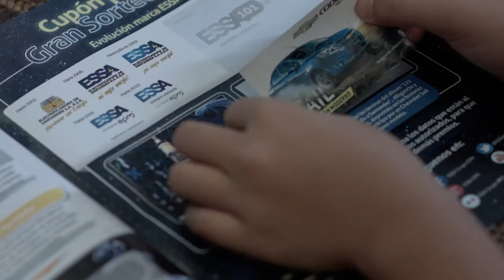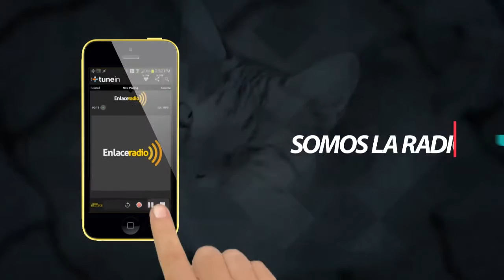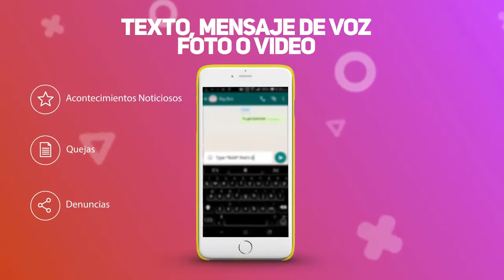ENLACE NOTICIAS 08 SEPTIEMBRE 2016 EMISIÓN MEDIO DÍA